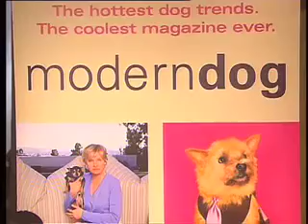Modern Dog Magazine The Showcase Series IMC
The Showcase Television Series was designed to feature unique products and services and the companies/web sites that offer them.  The Showcase Series was the first program of its kind, combining the powerful medium of television with the limitless boundaries of e-commerce & the Internet.